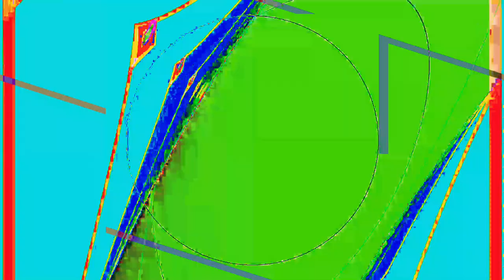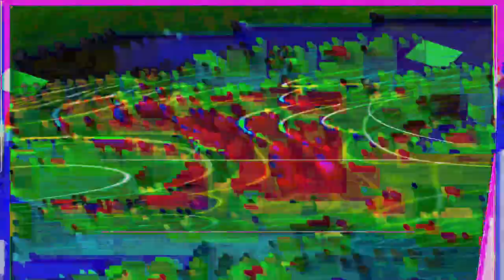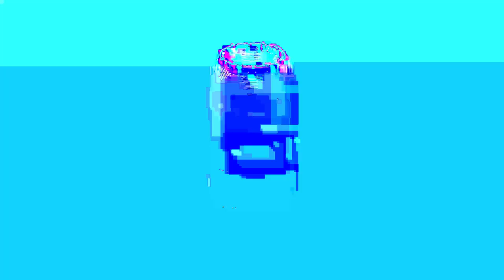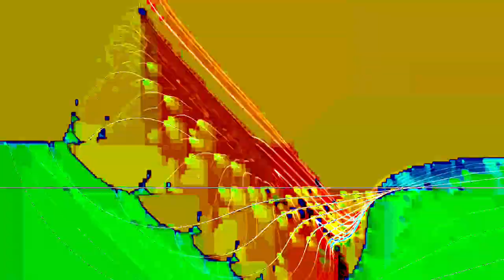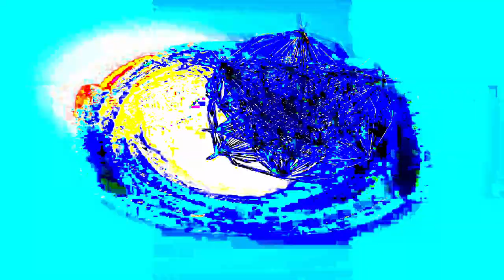[EPILEPSY WARNING] Movie 24 01 24 12h51m55s